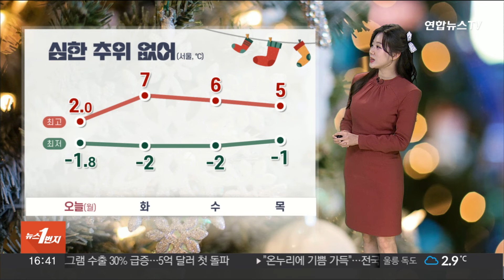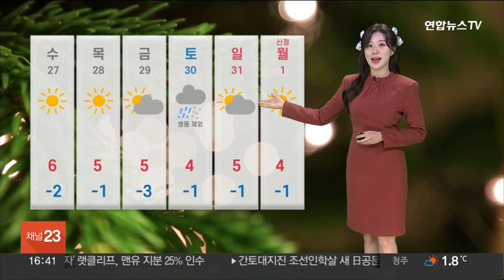[날씨] 성탄절 도로 미끄럼 주의…당분간 심한 추위 없어 / 연합뉴스TV (YonhapnewsTV)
[날씨] 성탄절 도로 미끄럼 주의…당분간 심한 추위 없어

성탄절인 오늘 오전까지 전국 대부분 지역에 눈이 내렸죠.

특히 중부지방을 중심으로 눈이 쌓이면서 사진으로 보시는 것처럼 서울광장에서는 많은 시민들이 화이트 크리스마스의 성탄 분위기를 즐겼습니다.

오후 들어 눈발은 그치고 하늘이 흐려졌습니다.

위성에서 본 현재 한반도는 구름 조금 지나고 있는데요.

눈은 그쳤지만 도로가 빙판으로 얼어있는 곳들이 많습니다.

나들이 다녀오실 때 미끄럼 사고를 조심하시기 바랍니다.

동장군도 힘이 빠진 모양샙니다.

심한 추위 없이 오늘 낮 동안 전국 대부분 영상권 기온 보이며 온화했습니다.

내일은 한낮 서울 7도 등 기온이 더 오르겠습니다.

연말연시에 한파 수준의 큰 추위는 없겠습니다.

추위가 쉬어가는 사이에 곳곳으로 공기가 탁하겠습니다.

오늘 중부지방과 전북, 대구의 하루 평균 대기질 나쁨 단계 보이겠고, 영서와 경북도 오늘 밤에 공기가 탁하겠습니다.

건조특보가 발효 중인 동해안 지역은 대기가 메말라 있습니다.

여기에 강원 영동과 경북으로 내일까지 강풍도 몰아치겠습니다.

화재 사고 나지 않도록 조심하셔야겠습니다.

당분간 예년 이맘때 기온을 웃돌겠습니다.

이번 주 주중에는 뚜렷한 눈비 소식 없겠고요.

주말인 토요일에 전국에 눈이나 비가 찾아오겠습니다.